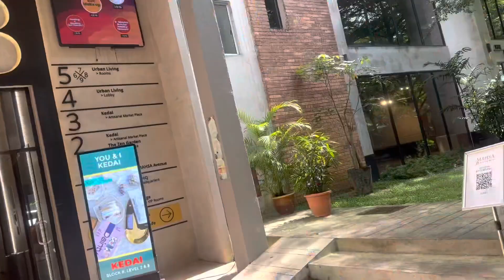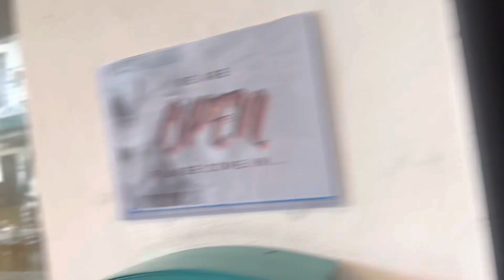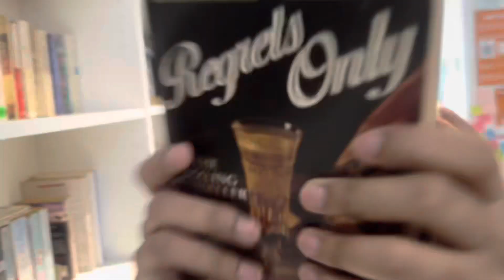small vlog: cafe dates with longtime friends🧚🏻‍♀️✨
helloooo my little sunshiness!!✨ i havent seen ainul and syaf for awhile,, im glad i got to spend time with them before i fly to japan. we had a small catchup session and it was a peaceful day😊

the food was amazing, the places were very aesthetically pleasing. i wish i could go somewhere like this with my s.o. one day hehe (mengada jeee)

i hope you guys have a peaceful day today,, if not, i hope the clouds clear up for you soon ☁️🌤️